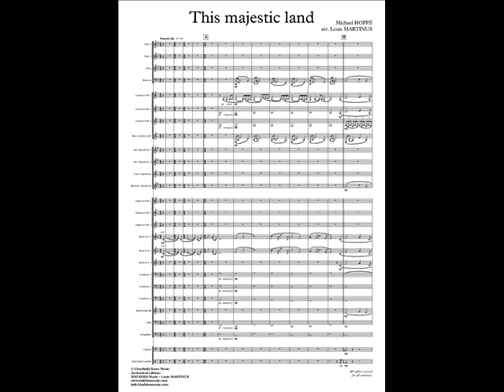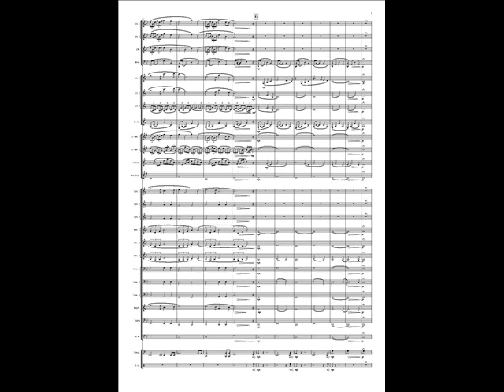This majestic land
This majestic land for wind band by Michael HOPP'E arranged by Louis MARTINUS.